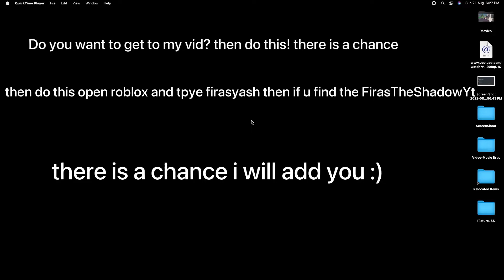How to get in my vid!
IS A CHANCE THO?!